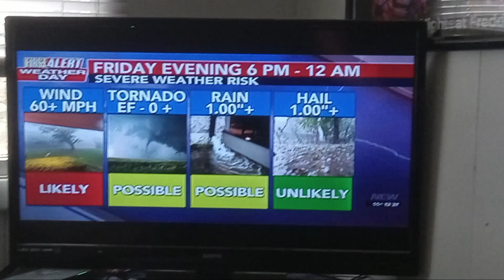Friday extreme weather